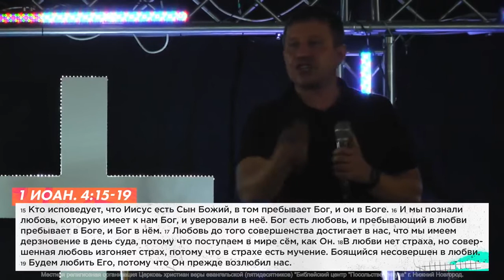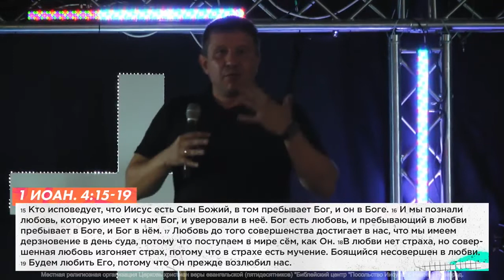НАМ НУЖНО ТОЛЬКО ПОВЕРИТЬ. Церковь «Посольство Иисуса» 30.08.2020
Тема проповеди Вадима Шарова «Нам нужно только поверить».

1-е Иоанна 4:15-19: «Кто исповедует, что Иисус есть Сын Божий, в том пребывает Бог, и он в Боге. И мы познали любовь, которую имеет к нам Бог, и уверовали в нее. Бог есть любовь, и пребывающий в любви пребывает в Боге, и Бог в нем. Любовь до того совершенства достигает в нас, что мы имеем дерзновение в день суда, потому что поступаем в мире сем, как Он. В любви нет страха, но совершенная любовь изгоняет страх, потому что в страхе есть мучение. Боящийся несовершен в любви. Будем любить Его, потому что Он прежде возлюбил нас».